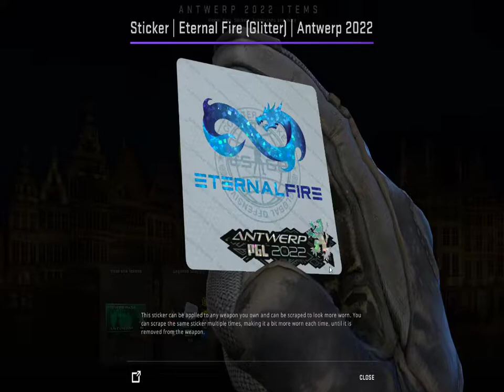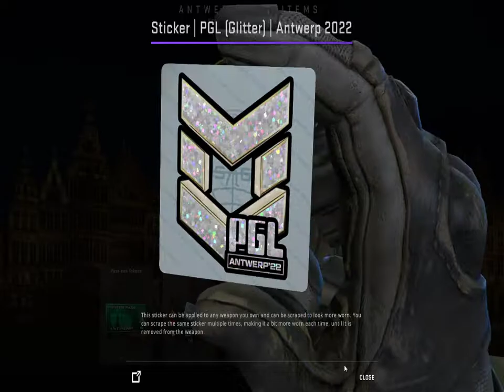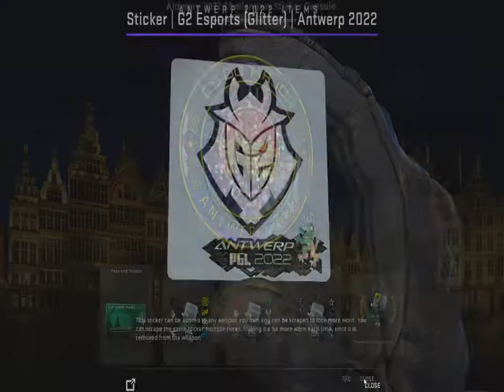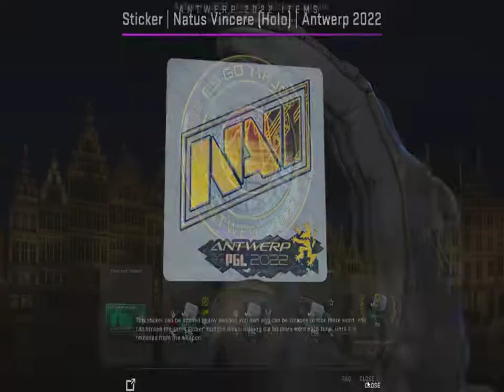No Foil Stickers, PGL Major Antwerp has all-new GLITTER for teams and player autographs:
New Glitter concept no Foil Stickers
All qualified teams got their stickers and autographs